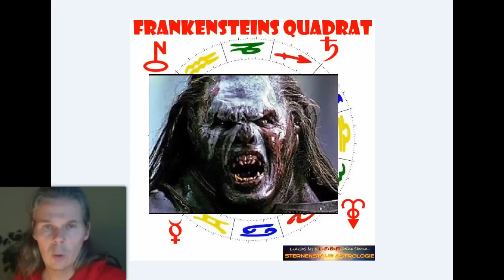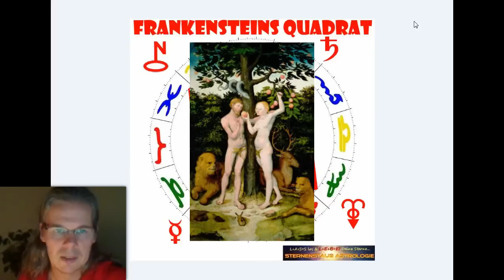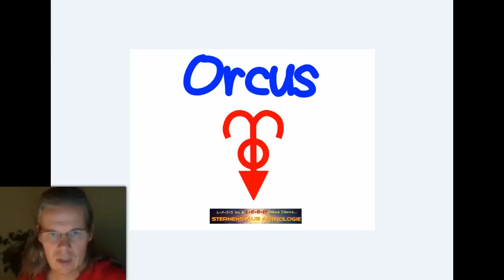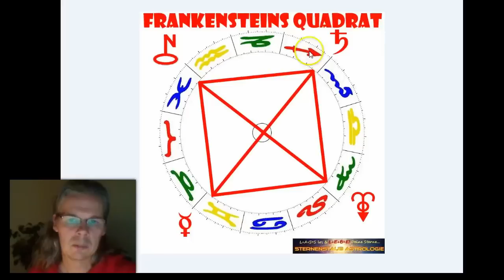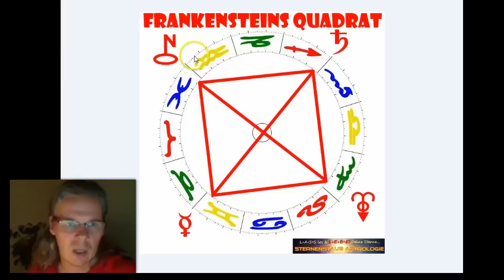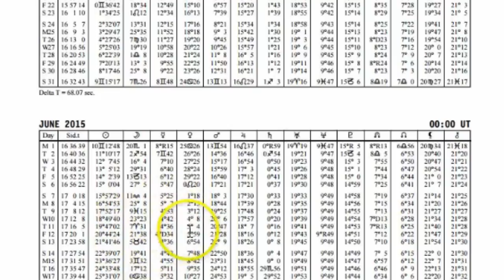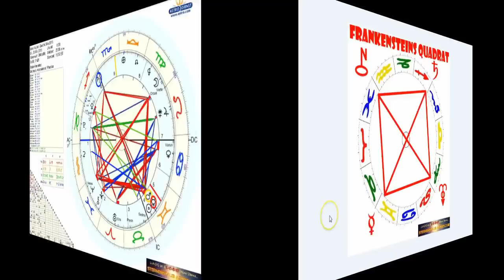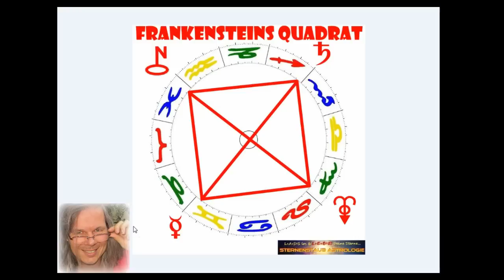Horoskop Frankensteins Quadrat - Saturn, Merkur, Orcus & Nessus Mai/Juni 2015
Die Konstellation von Frankensteins Quadrat besteht aus den sicher den meisten bekannten Planeten Saturn und Merkur (später abgelöst durch Mars und die Sonne, um dann nochmals zu Merkur zurückzukehren!) und den beiden weniger bekannten Himmelskörpern Orcus und Nessus.

Frankensteins Quadrat für Dich nutzen! Wie geht das?

Wie bereits beschrieben, sind herausfordernde Konstellationen im Leben die Einladung, weiter zu wachsen! Im Mitgliederbereich der Sternenstaubastrologie findest Du dafür regelmäßig weitreichende Impulse, die Du Dir für den Preis von weniger als einer Kinokarte pro Monat sichern kannst!

Und natürlich kann Dir eine individuelle astrologogische Analyse intensive Einblicke in Deine persönliche Strategie vermitteln, durch die Du Deinen Inkarnations- und den Initiationspunkt nicht nur erfährst, sondern auch erkennst, wie Du diese in Deinem Leben umsetzen kannst!

Was sagen Klienten über ihre astrologischen Analysen von Alexander Gottwald?